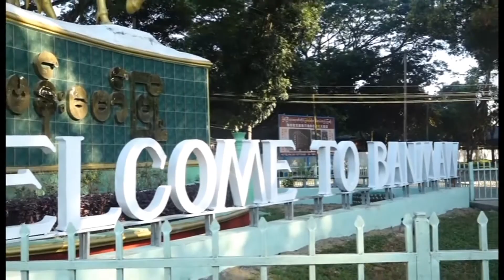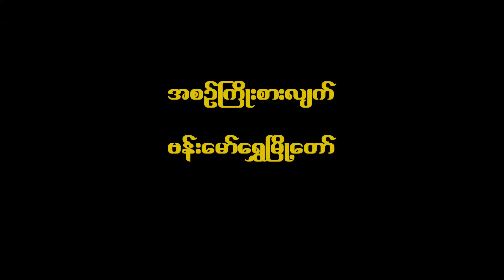ဗန်းမော် မြို့အလှ ရဲ့သီချင်း